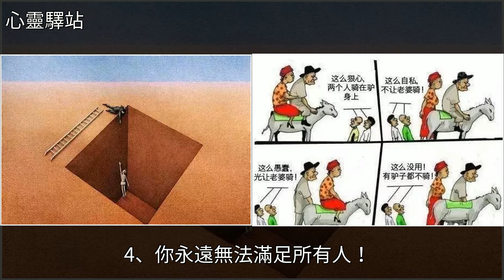這3張圖片，改變無數人，你敢看嗎？，[心靈驛站]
這3張圖片，改變無數人，你敢看嗎？ [心靈驛站]婚姻,美文這3張圖片，改變無數人，你敢看嗎？ [心靈驛站]婚姻 美文